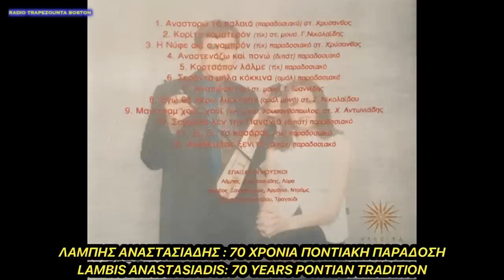Λάμπης Αναστασιάδης: 70 Χρόνια Ποντιακή Παράδοση || Lambis Anastasiadis: 70 Years Pontian Tradition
ΛΑΜΠΗΣ ΑΝΑΣΤΑΣΙΑΔΗΣ: 70 ΧΡΟΝΙΑ ΠΟΝΤΙΑΚΗ ΠΑΡΑΔΟΣΗ
LAMBIS ANASTASIADIS: 70 YEARS PONTIAN TRADITION

Λάμπης Αναστασιάδης: 70 Χρόνια Ποντιακή Παράδοση
Σάββατο, 29 Ιουνίου, 2019
Μελβούρνη, Αυστραλία

Μια βραδιά αφιερωμένη στον κορυφαίο λυράρη Λάμπη Αναστασιάδη.
Θα πλαισιώσουν οι καλλιτέχνες:

Αναστασιάδου Ελένη (τραγούδι)
Καλλιρόη (τραγούδι)
Παρχαρίδης Λάμπης (λύρα)
Σεβαστόπουλος Γιώργος (λύρα)
Ελευθεριάδης Στέφανος (νταούλι)
Τσομπανόπουλος Δημήτρης (νταούλι)
Αναστασιάδου Παρθένα (νταούλι)
Κυρκόπουλος Γιώργος (κλαρίνο)
Καραδής Γιάννης (τραγούδι)
Παρχαρίδης Χρήστος (τραγούδι)
Μπαλούκας Γιάννης (μπουζούκι)
Γιόσκος Γιάννης (ντραμς)
Μπλέτας Γιώργος (πλήκτρα)

Ευχές για την βραδιά στέλνουν από την Ελλάδα οι καλλιτέχνες
(με αλφαβητική σειρά):

Ασλανίδης Παναγιώτης 3:43
Δραμινός Παυλάκης 5:04
Ιορδανίδης Μπάμπης 6:49
Καλιοντζίδης Μιχάλης 8:30
Καραπαναγιωτίδης Κώστας 9:54
Κεμανετζίδης Μπάμπης 11:03
Κουρουκλίδης Φάνης 12:52
Κουρτίδης Γιάννης 14:15
Νικολαΐδης Στάθης 15:11
Πουτακίδης Κώστας 15:45
Ραφαηλίδης Λευτέρης 16:39
Σασκαλίδης Γιώργος 18:03
Τσαχουρίδης Ματθαίος 19:42

Melbourne, Australia

An evening dedicated to the pioneer lyra player Lambis Anastasiadis.

The artists performing at the event will be:

Anastasiadou Eleni (vocals)
Kaliroi (vocals)
Parharidis Lambis (lyra)
Sevastopoulos Giorgos (lyra)
Eleftheriadis Stefanos (daouli)
Tsombanopoulos Dimitris (daouli)
Anastasiadou Parthena (daouli)
Kyrkopoulos Giorgos (clarinet)
Karadis Giannis (vocals)
Parharidis Christos (vocals)
Baloukas Giannis (bouzouki)
Gioskos John (drums)
Bletas Giorgos (keyboards)

Video greetings for this special event have been sent from artists in Greece
(in alphabetical order):

Aslanidis Panagiotis 3:43
Draminos Pavlakis 5:04
Iordanidis Babis 6:49
Kaliontzidis Michalis 8:30
Karapanagiotidis Kostas 9:54
Kemanetzidis Babis 11:03
Kourouklidis Fanis 12:52
Kourtidis Giannis 14:15
Nikolaidis Stathis 15:11
Poutakidis Kostas 15:45
Rafailidis Lefteris 16:39
Saskalidis Giorgos 18:03
Tsahouridis Matheos 19:42

Radio Trapezounta Boston
Dedicated to the Musical Traditions of Hellenic Pontos